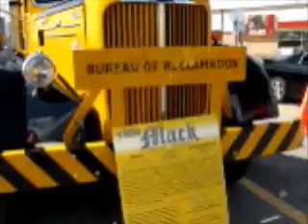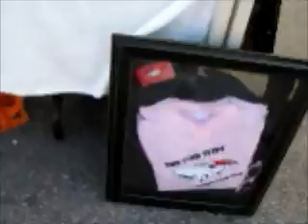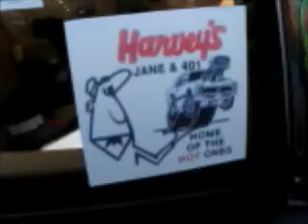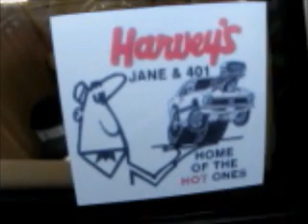Second Annual Pink Slips Car Show Aug 5, 2013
A video of the 2nd Annual Pink Slips classic car show in Mississauga on Aug 5, 2013 at the Meadowvale Mall. A good show, nice cars and a great sunny day to boot.